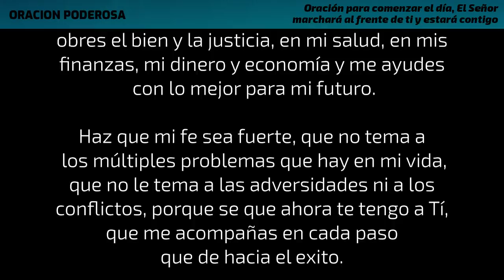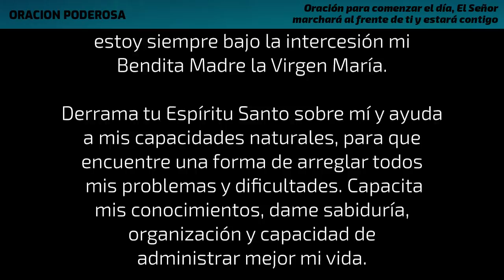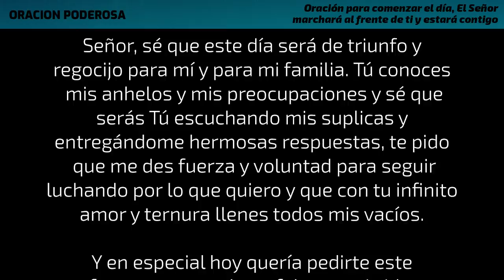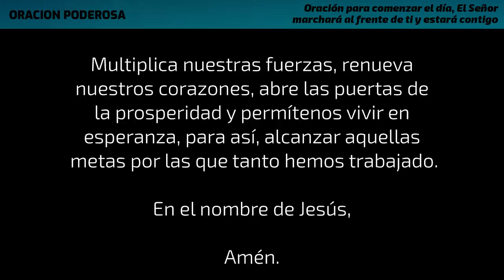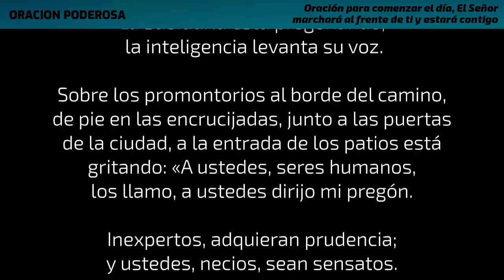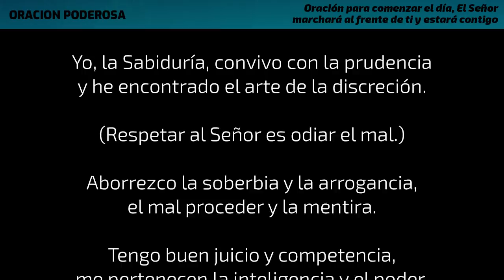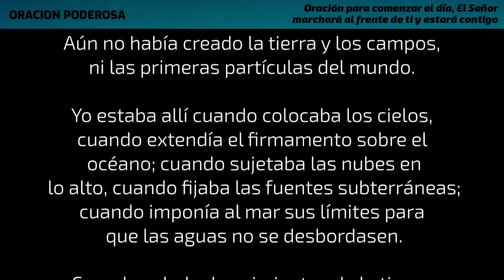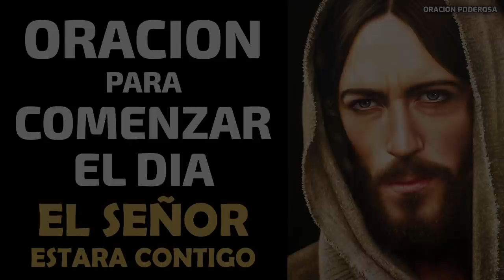Oración para comenzar el día, El Señor marchará al frente de ti y estará contigo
¿Porque es tan importante comenzar el día orando al Señor? Porque te ayuda a empezar el día con fuerza y en paz con tu espíritu, y quien es agradecido con la vida el Señor responde con bendiciónes, oportunidades, salud y mucho mas. Oración para comenzar el día, El Señor marchará al frente de Ti y estará Contigo!